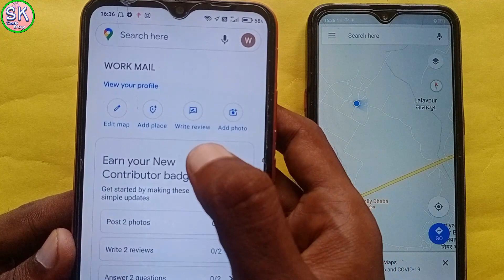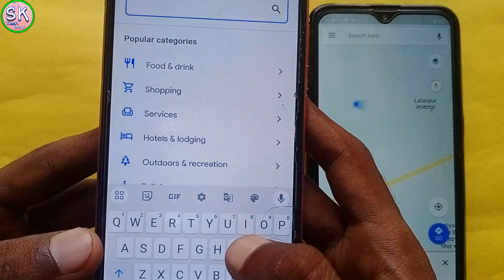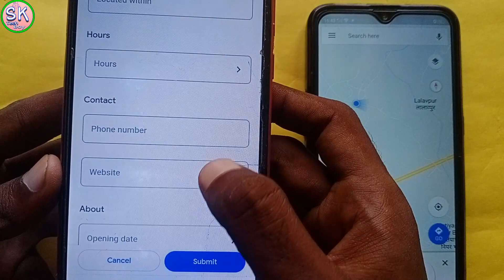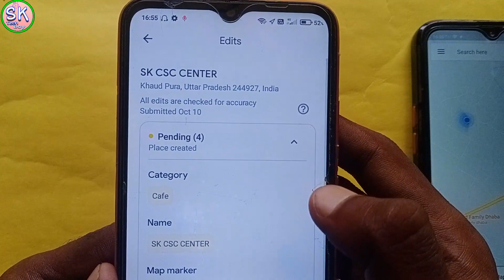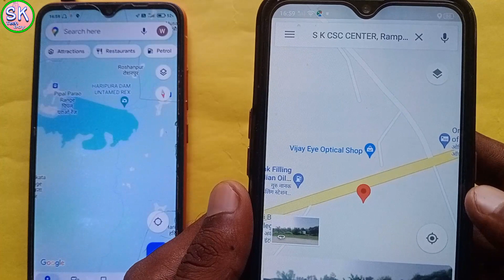google map me apna address kaise dale | how to add location in google map | map me ghar kaise dale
google map me apna address kaise dale | how to add location in google map | map me apna ghar kaise dale

google map me apni shop ki location kaise dale
google map me street view kaise dale
google map me address kaise add kare
google map me apna ghar kaise add kare
add location my home
google map me apna address aur photo kaise dale
गूगल मैप पर लोकेशन कैसे डाले
अपना लोकेशन कैसे डाले
गूगल मैप पर अपनी दुकान कैसे डालें
google map me apna address kaise dale
google map me location kaise dale
google maps me apna address kaise dale
google map me apna address kaise add kare
google map me apna address kaise dale new version
map me apna ghar kaise dale

googlemapparaddresskaisedale